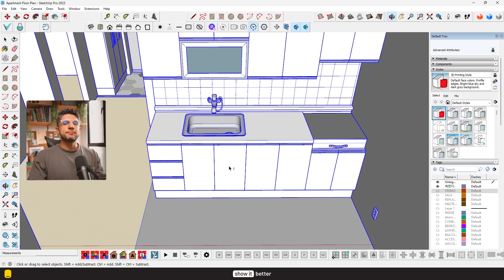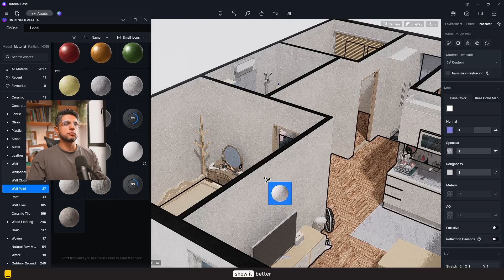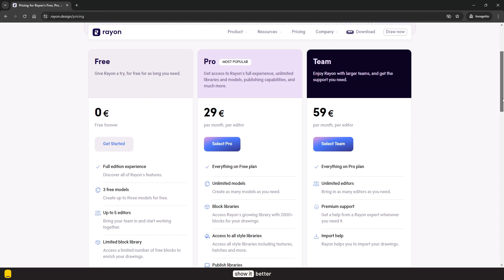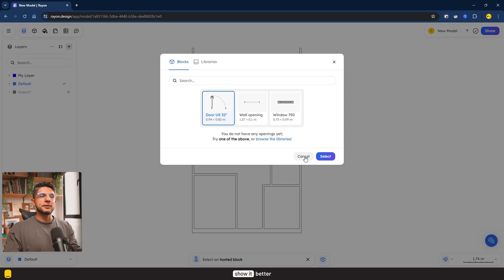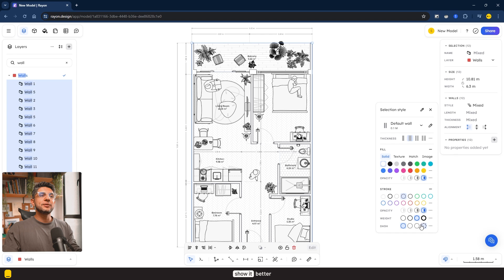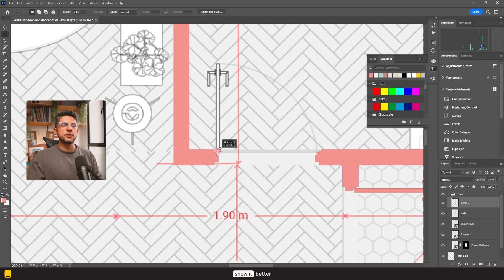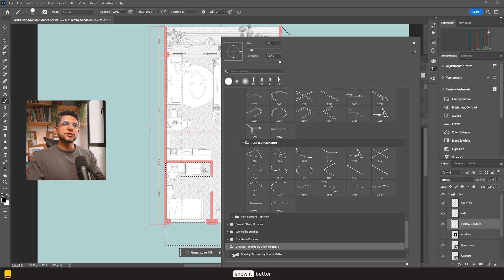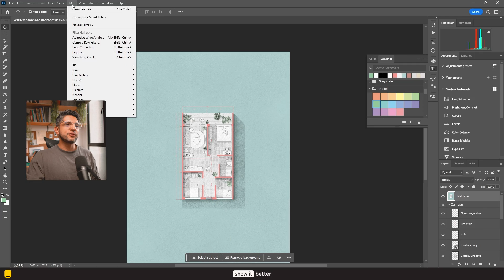How to create a floor plan in 3 different styles!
My Architecture computer setup:
My current computer setup details:

Timestamps:
0:00 How to create a rendered floor plan with D5 render
3:30 How to create a floor plan in Rayon
7:39 How to create a floor plan in Photoshop